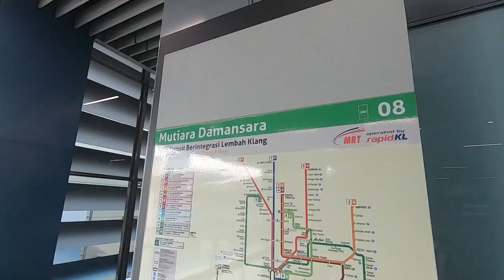FIKRY IBRAHIM TINGGALKAN DUA ISTERI, DAN KELUAR BAWAK MAK JALAN || KAU YANG PERTAMA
Seharian bersama Fikry Ibrahim, first time Fikry naik MRT, dan cerita pasal drama dia KAU YANG PERTAMA, dan apa activity yg dia buat sekarang.